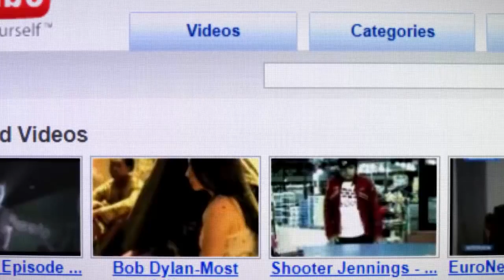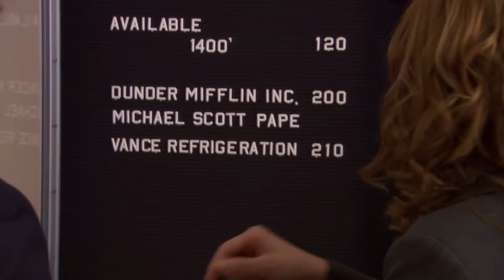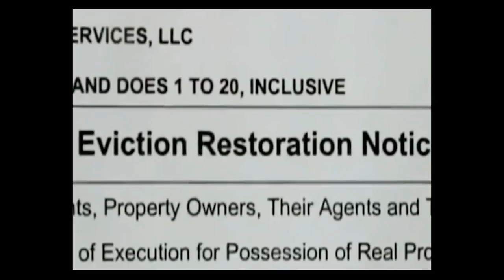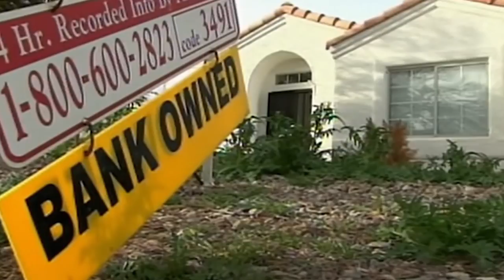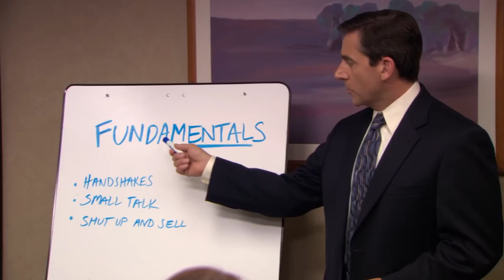The Office | How Capitalism Propagandizes Itself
First video! How The Office devolved from a compelling and innovative mockumentary at its peak into a vapid, safe, politically correct sitcom by its end. As the show's answer to 'The Capitalist Question' changes through its run, the blunt satire and realism of the earlier seasons give way to overwhelmingly polished characters, one-dimensional stories, and a propaganda-esque outlook on what it means to be an employee in a capitalist world. Hope yall enjoyyy